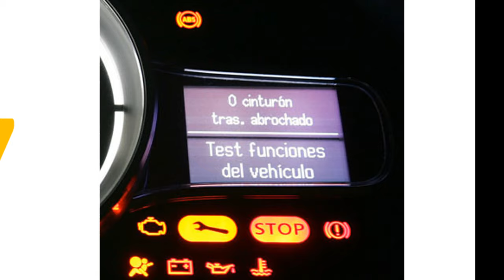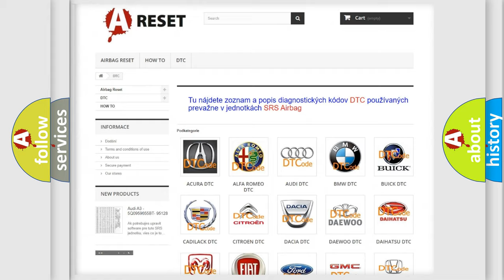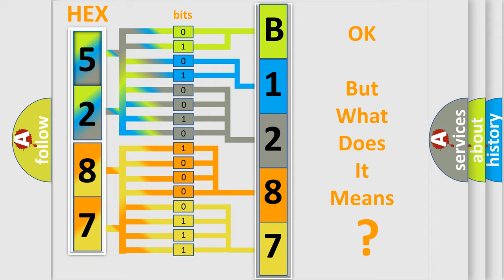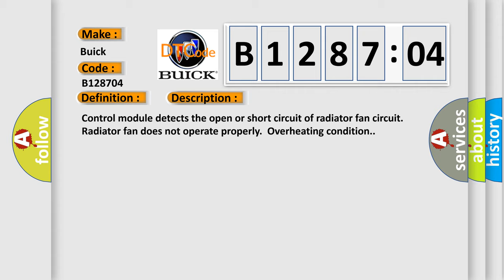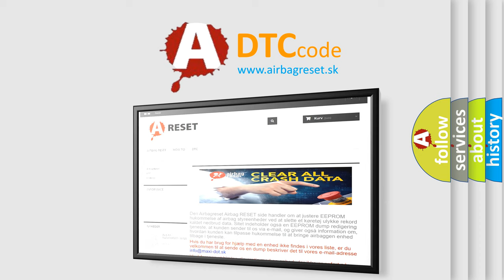DTC Buick B1287-04 Short Explanation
Contents:
0:21 Basic DTC analysis according to OBD2 protocol standard.
1:48 Insight into programming
2:58 A diagnostically understandable description of the Diagnostic Trouble Code
3:05 Basic error definition

Make:
Buick
Code:
B1287 04
Definition:
Cooling Fan 1 Control Circuit High
Description:
Control module detects the open or short circuit of radiator fan circuit.Radiator fan does not operate properly.Overheating condition.
Cause:
Check any other DTC on displayCheck radiator fan systemCheck for temporary poor contact
Failure Type: